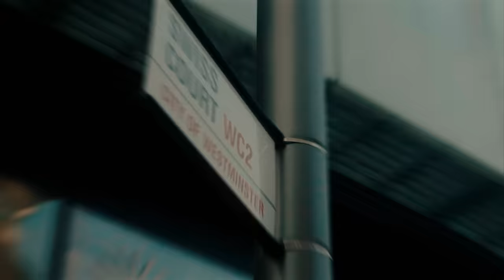RINSA MALONE - ONE EYE OPEN 👁️ (OFFICIAL MUSIC VIDEO)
TikTok sensation Rinsa Malone release his official music video to his viral meme One Eye Open.

Filmed by @KirxDiaz

Produced by Heaven Prod

Mixed & Mastered by 169